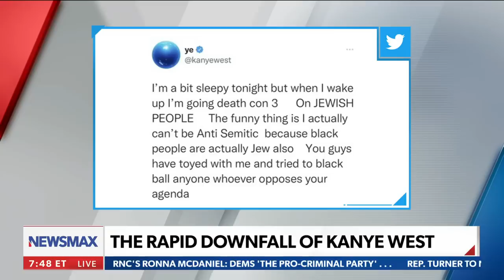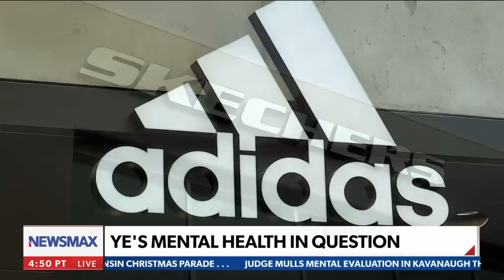Kanye West takes a disturbing, downward turn | Reaction | Wake Up America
On Thursday's "Wake Up America," Kanye West's actions have taken a disturbing downward turn with antisemitic statements. Jonathan Harris and Katherine Kulman react to the situation.